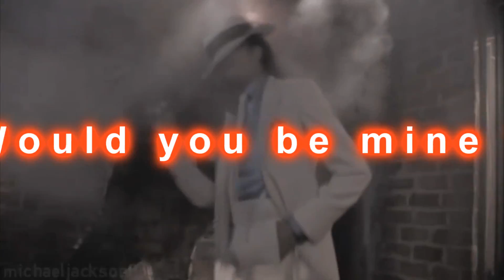Michael// Fever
There he goes my baby.